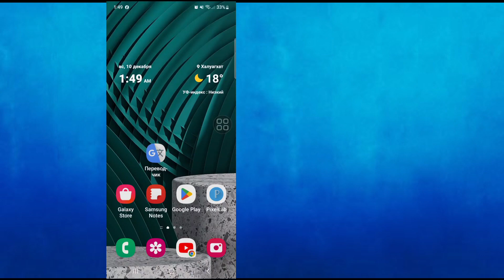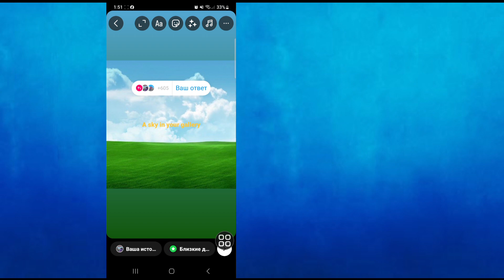Как в Instagram Небо в галерее добавить шаблон истории | (Новое обновление 2023 г.)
Здесь, в этом видео, я покажу вам [Как в Instagram Небо в галерее добавить шаблон истории |  Instagram «Добавь шаблон своей истории».  Так что смотрите это видео внимательно и не пропускайте это видео. Если вы пропустите это видео, вы не очень хорошо поймете, поэтому, если возникнут какие-либо проблемы или проблемы, вы можете спросить меня и оставить комментарий ниже, я постараюсь решить вашу проблему, если вам нравится это видео, тогда  пожалуйста, нажмите лайк и подпишитесь на мой канал, спасибо.🙏🙏🙏

 Огромное спасибо за то, что вы являетесь членом нашей семьи.
 Ваша симпатия – мой успех.
 Каждый комментарий, например ваш, делает меня более ответственным за создание хороших видео.
 Вы должны сказать мне, что вам нравится и не нравится.

 Хотя я не могу ответить на все ваши комментарии, я читаю их очень внимательно.  Мне очень нравится читать ваши комментарии.

 Отказ от ответственности Вся информация в видео основана на многих книгах, средствах массовой информации, Интернете, исследовательских материалах и нашем опыте.  Весь контент, представленный на этом канале, предназначен только для образовательных и информационных целей.  Наш главный мотив — мотивировать людей и предоставлять информацию.  Этот канал не несет ответственности за любые неточности и не пропагандирует и не поощряет незаконную деятельность.